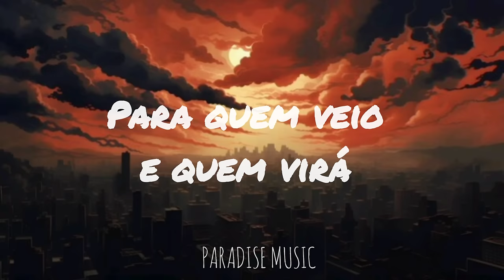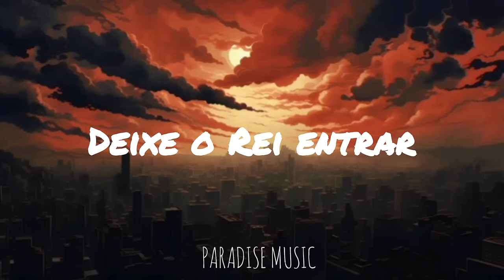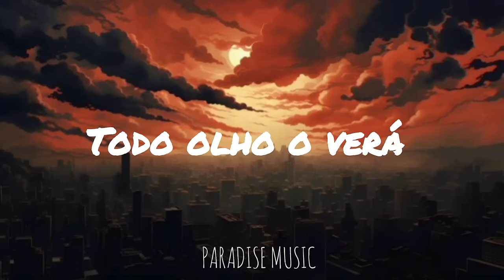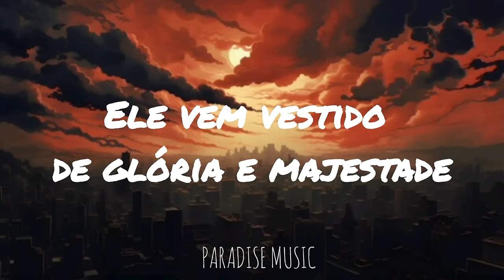Messias - Averly Morillo (Legendado em Português)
📌 Espero que esta tradução seja uma grande bênção para você e que esta mensagem alcance muitas vidas. Tudo é para a glória de Deus. 🙌🏼🕊️
📌 Mantenhamos nossa lâmpada acesa, e esperemos em santidade pela vinda de nosso Senhor Jesus Cristo!! 🪔🔥